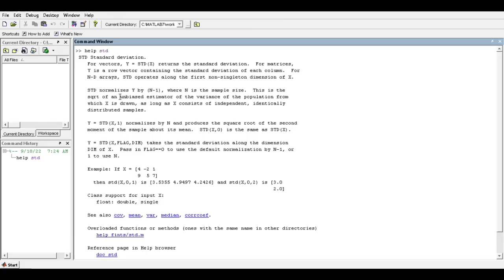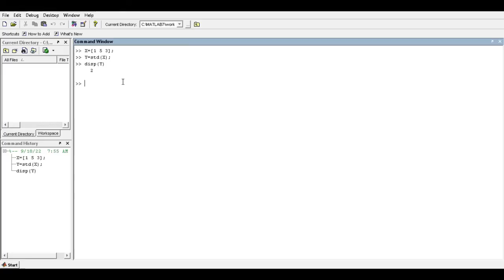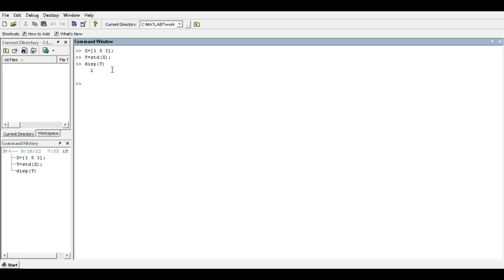find out standard deviation of an array in MATLAB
In this I'm going to teach you how to Find standard deviation of an array in MATLAB.
In this video I'm using MATLAB software for MATLAB program
this is very easy questions, So be connected with intensity and enjoy this very short video.